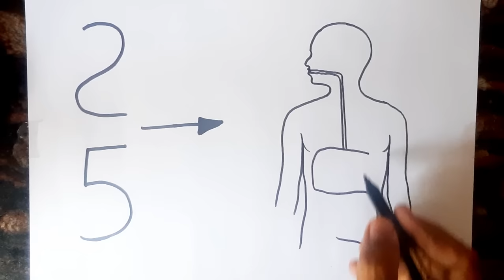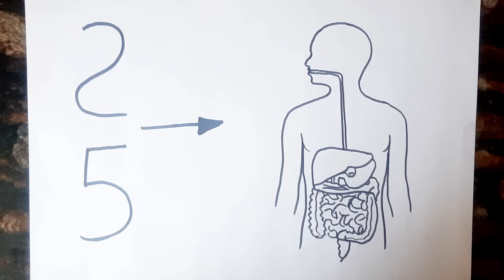How to Draw Human Digestive system diagram class 10 // Class 10 Science Diagram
Human Digestive System Diagram drawing Class 10